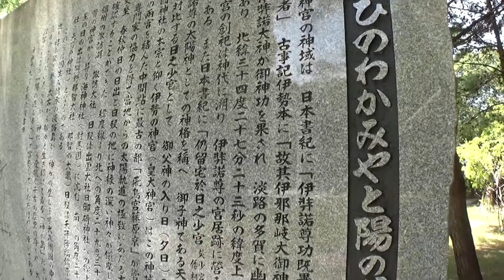30秒の心象風景12527・太陽運行図～伊弉諾神宮～